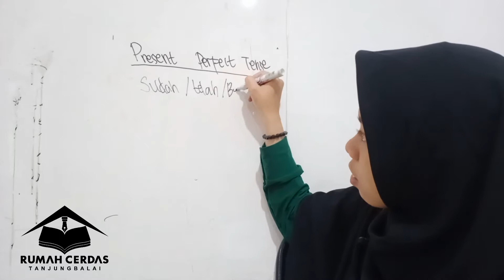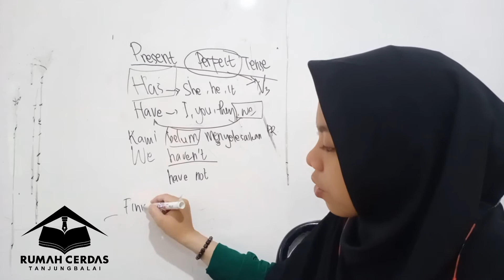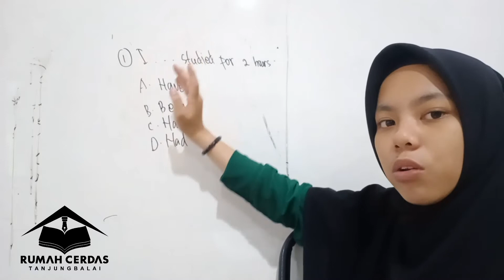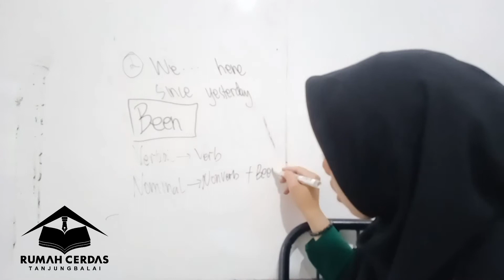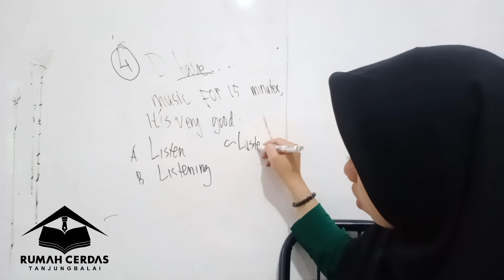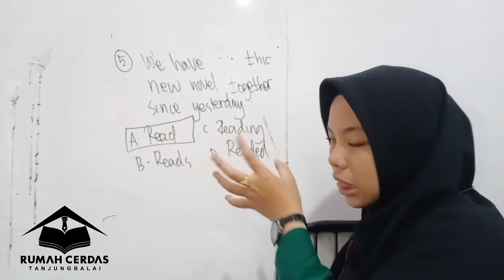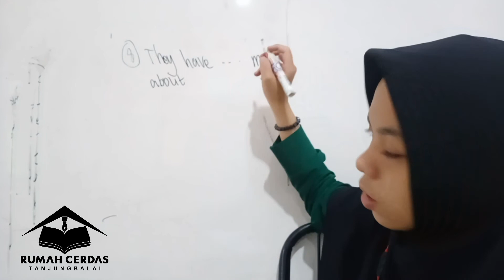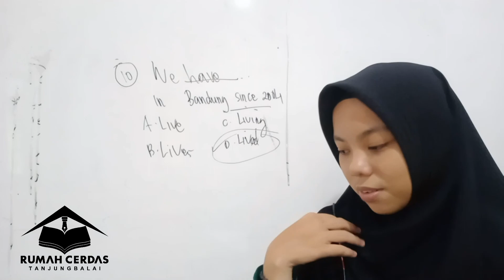Bahasa Inggris (Bimbel Rumah Cerdas Tanjungbalai). Materi Present Perfect Tense. Cek Deskripsi.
Bahan dan Materi dalam PDF dikirimkan masing-masing ke Grup Whatsapp. Informasi dan Pendaftaran Bimbel Rumah Cerdas Tanjungbalai : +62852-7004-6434 (Whatsapp-Telpon). Alamat Kami : Jalan Pesat Kiri (Lewat Hypermart dari Arah PLN/Tembusan Jalan Rawo-Sei Dua), Tanjungbalai-Sumut.